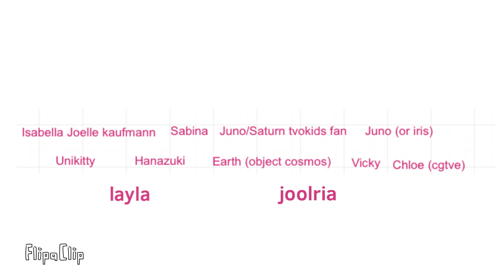Which bfcas rainbow unicorns k i d and s should change Colors as emotions?